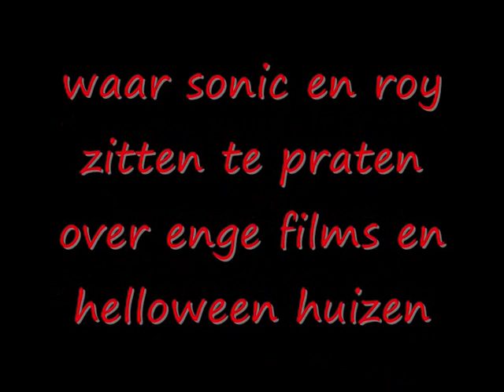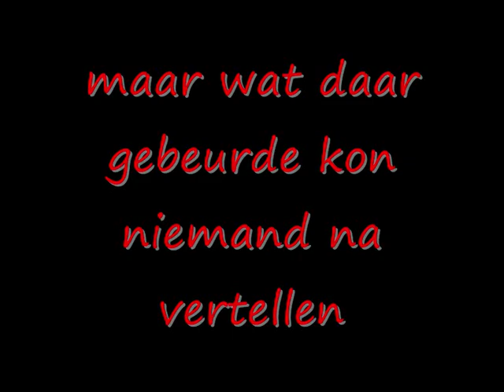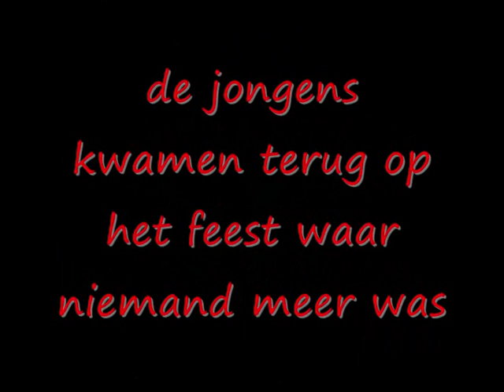Habbo: thriller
2 jongens zijn op een feest en gaan naar een scary house maar is dat wel slim.

deze video is gemaakt door R&J. wil je ook in een video word dan lid van onze groep en zet het dan in een discusie bericht van onze (laatste) video.